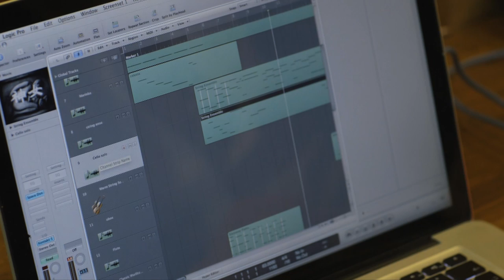Music at the University of Southampton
At Southampton, your music degree is about your music. Of all of the Russell Group universities, Southampton offers the most choice: of style, instrument and specialisation, from medieval to pop and from composition to musicology. Music at Southampton is taught by world-leading academics, performers and composers in courses that are designed around you.

Our partnerships with arts organisations, starting with our own renowned Turner Sims Concert Hall, will help you have a rich student experience and give you a great start in your future career.